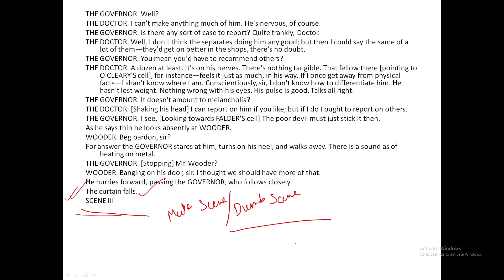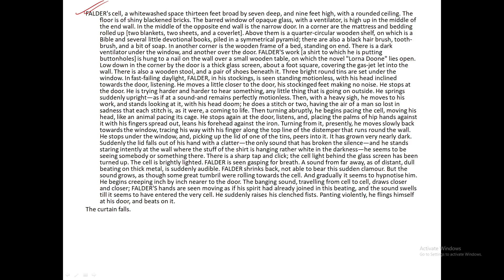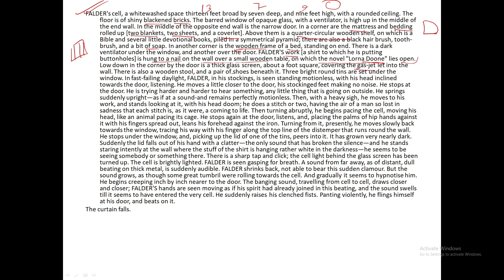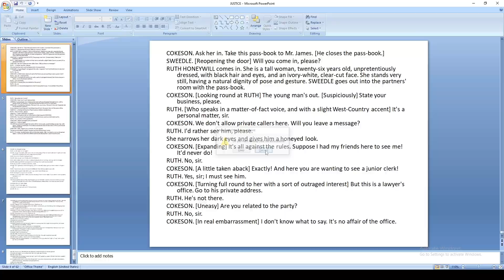Justice by John Galsworthy।। Line by line analysis in bengali।।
Hello friends, this is an educational video. I will try to complete the whole syllabus of SLST as well as Madrasah through this channel. I hope you will be benefited.

slst, Madrasah service commission, slst english preparation, Madrasah english syllabus, justice by John Galsworthy
, justice drama all acts, justice act 1, justice act 2,
the Darkling Thrush by Thomas Hardy, thomas hardy, darkling Thursh MCQ,  the world is too much with us, mcq,  john Keats, Keats, english literature, romanticism, Byron, Shelley, mcq question,  WilliamWordsworth , Wordsworth, ode to the west wind, ode to autumn, analysis in bengali, english honours,
ode to a nightingale, Keats, keats_poems,
 lucypoems, a slumber did my spirit seal,
she dwelt among untrodden ways,
analysis_in_bengali, bengalianalysis, literary terms, literary devices, figure of Speech,
lucy poems,three years she grew in sun and shower by william wordsworth, lucy poems

Keep watching your channel.